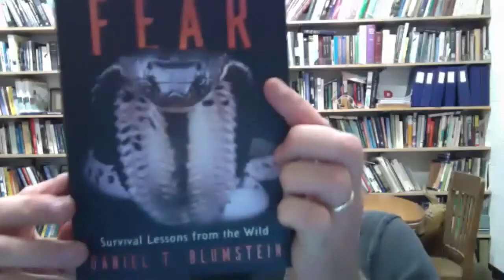289: Daniel T. Blumstein | Examining Animal Behavior To Understand More About "The Nature Of Fear"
Fear is a driving force for much of the population, and Dr. Daniel T. Blumstein speaks about fear in his book "The Nature of Fear: Survival Lessons from the Wild", released by Harvard University Press. Looking at marmots, snakes, and a variety of animals, in regards to their fear responses and biochemical adjustments, allows us to understand and manage our own fears.

Professor Blumstein runs the Blumstein lab at UCLA in the Ecology and Evolutionary Biology College. Project topics at the lab include evolution of social behavior and communication, antipredator vigilance, climate change and population biology, conservation behavior, biological impacts of tourism, and many more.

From Wikipedia, Professor Blumstein is also "... a professor for the Institute of the Environment and Sustainability [at UCLA]. He has authored or co-authored over 300 articles in peer-reviewed scientific journals. Furthermore, he authored the book The Failure of Environmental Education (and How We Can Fix It) with Charles Saylan, which was featured in the 2011 "Summer Reading: 7 Education Books to Take to the Beach" in Time Magazine. Because of his work in conservation and education, he was invited to join the panel at the first ever United States White House conference on environmental education.

Blumstein earned a PhD in animal behavior in 1994 and a MS in animal behavior in 1990, both from the University of California, Davis. He earned a BA in environmental, population, and organismic biology as well as environmental conservation from the University of Colorado at Boulder in 1986."

We spoke about marmot research, fear response, nonlinearities in sound, projects his lab is working on, sections from the book, how fear response is looked at, and more.

Past guests mentioned in this episode, and the topic with which they were brought up:

Professor Peter T. Coleman - Polarization
Dr. Geoffrey West - Scaling Laws
Dr. Azra Raza - Socialization During Dinner Gatherings